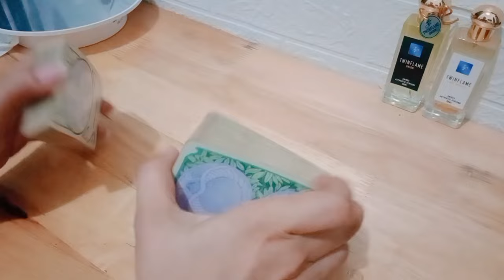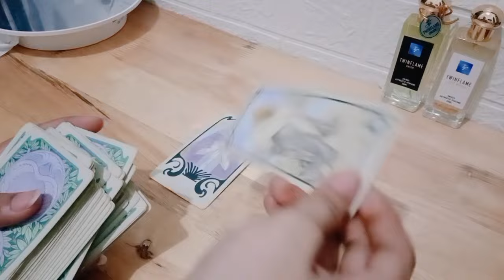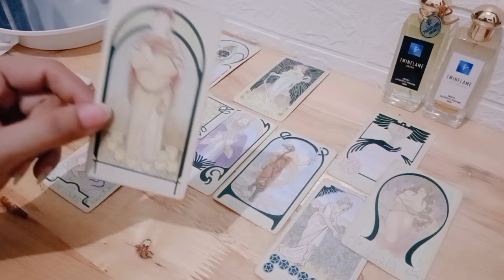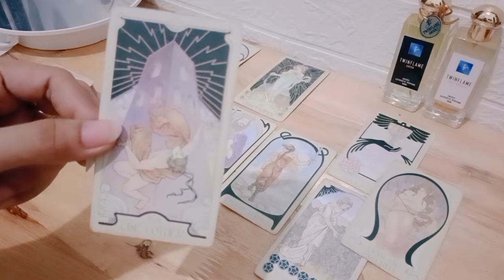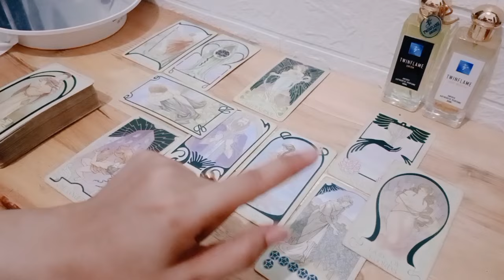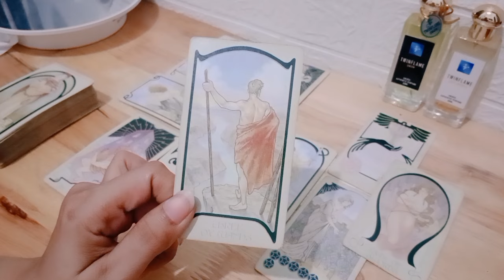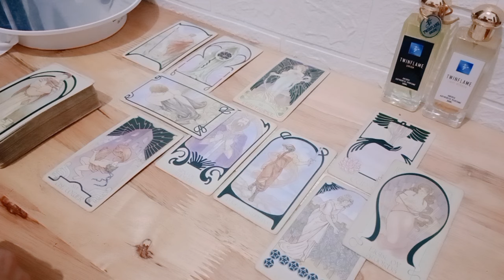Sagitarius Full moon februari 🌜Berhasil membereskan beberapa kesalahan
1. astrosage (vedic india)
2. cafeastrology (western)

💎Bersifat general/umum

List PR
Level 1 : 250k ( Single, Hasil Vidio Proses Max 3 hari )
Level 2 : 350k ( Couple, Hasil Vidio Proses Max 3 hari )
Level 3 : 500k ( Call/Vidio Call/Voice Note 30 Menit ) *Flexible